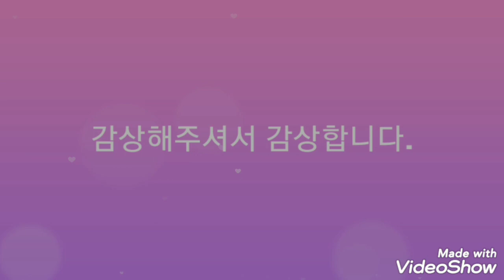방울새♡A모닝스타하모니카연주후노래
방울새/방주연A 모닝스타
하모니카연주 후 노래